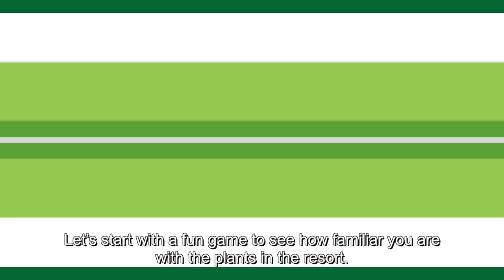香港迪士尼「地球月」4大環保項目首推網上園藝導賞介紹心思布局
來源：香港迪士尼樂園度假區
香港迪士尼樂園度假區 地球月 世界地球日 樂園綠「識」新生活#環保

bmgproductionmusic